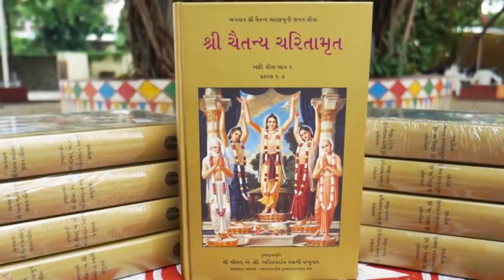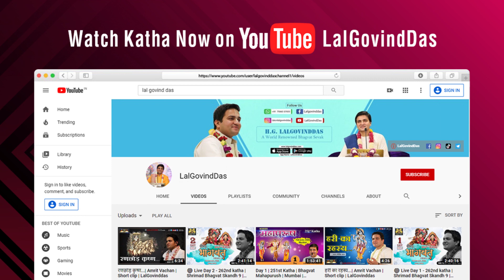स्वतंत्रता दिवस - Happy Independence Day 2021| Amrit Vachan | Short Clip | LalGovinddas